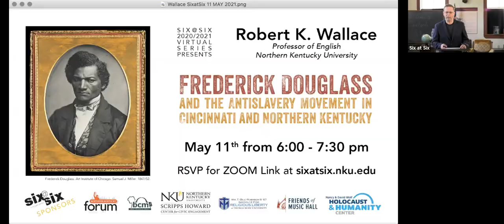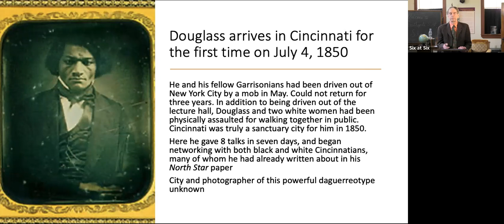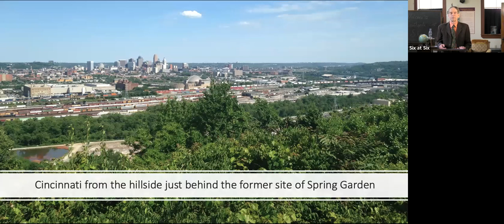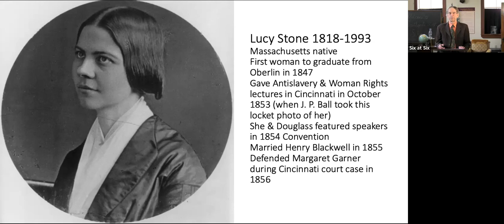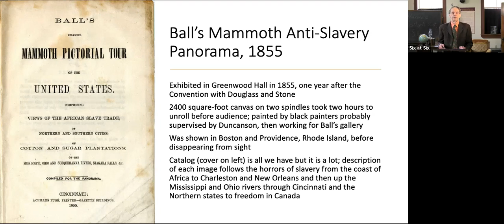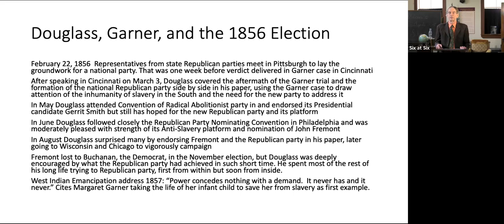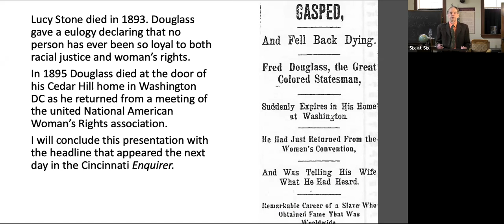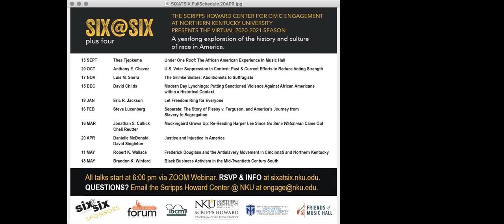Six@Six: Frederick Douglass and the Anti-slavery Movement in Cincinnati and Northern Kentucky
Dr. Robert Wallace presents highlights from the book he is currently writing on Frederick Douglass, Cincinnati Antislavery, and the Abolitionist Origins of the Republican Party. After establishing the key elements of this story on the Ohio side of the river, he will briefly discuss Douglass’s responses to the Margaret Garner tragedy, the antislavery journalism of W. S. Bailey in Newport, and the political career of Salmon P. Chase, for whom NKU’s law school is named.